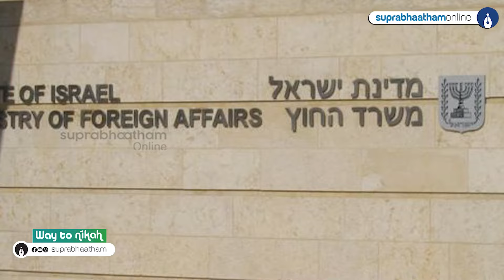യു.എസില്‍ ജൂതവിഭാഗത്തിലെ പുതുതലമുറക്കിഷ്ടം ഹമാസിനെ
CREDITS- FARZANA K